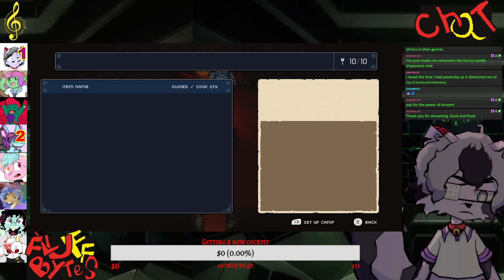Sea of Stars part 3 [Malkumud's Woe]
In which Garl and the gang meet...a kindred sprit?